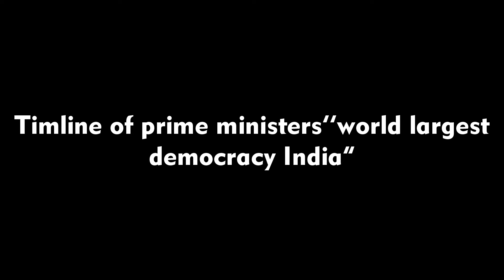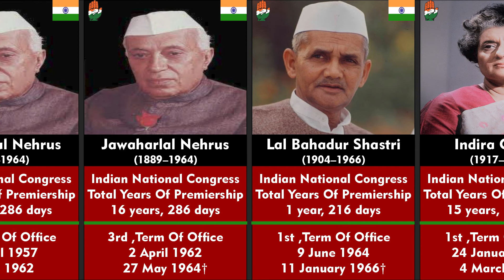World Largest Democracy "INDIA" Prime Ministers Timeline ,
This video shows World Largest Democracy "INDIA" Prime Ministers Timeline,The Prime Minister of India is the chief executive of the Government of India. In India's parliamentary system, the Constitution names the President as head of state de jure, but his or her de facto executive powers are vested in the prime minister and their Council of Ministers. Appointed and sworn-in by the President, the prime minister is usually the leader of the party or alliance that has a majority in the Lok Sabha, the lower house of Parliament of India.
Since 1947 India has had 14 prime ministers, 15 including Gulzarilal Nanda who twice acted in the role, of which 6 having at least one full term, ruling country for about 60 years.[2] The first was Jawaharlal Nehru of the Indian National Congress party, who was sworn in on 15 August 1947, when India gained independence from the British Raj.[3] Serving until his death in May 1964, Nehru remains India's longest-serving prime minister. He was succeeded by fellow Congressman Lal Bahadur Shastri, whose 1 year 7-month term also ended in death.[4] Indira Gandhi, Nehru's daughter, succeeded Shastri in 1966 to become the country's first woman prime minister.[5] Eleven years later, she was voted out of power in favour of the Janata Party, whose leader Morarji Desai became the first non-Congress prime minister.[6] After he resigned in 1979, his former deputy Charan Singh briefly held office until Indira Gandhi was voted back six months later.[7] Her second stint as prime minister ended five years later on 31 October 1984, when she was assassinated by her own bodyguards.[5] Her son Rajiv Gandhi was then sworn in as India's youngest premier and the third from his family. Members of Nehru–Gandhi family have been prime minister for a total of 37 years and 303 days.
Rajiv's five-year term ended with his former cabinet colleague, Vishwanath Pratap Singh of the Janata Dal, forming the year-long National Front coalition government in 1989. A seven-month interlude under prime minister Chandra Shekhar followed, after which the Congress party returned to power, forming the government under P. V. Narasimha Rao in June 1991.[9] Rao's five-year term was succeeded by four short-lived governments—Atal Bihari Vajpayee from the Bharatiya Janata Party (BJP) for 13 days in 1996, a year each under United Front prime ministers H. D. Deve Gowda and Inder Kumar Gujral, and Vajpayee again for 19 months in 1998–99.[9] After Vajpayee was sworn-in for the third time, in 1999, he managed to lead his National Democratic Alliance (NDA) government to a full five-year term, the first non-Congress alliance to do so.[10] Vajpayee was succeeded by Manmohan Singh, whose United Progressive Alliance government was in office for 10 years between 2004 and 2014.[11] The incumbent prime minister of India is Narendra Modi who has headed the BJP-led NDA government since 26 May 2014, is India's first non-Congress single party majority government.[12] In August 2020, Modi became India's longest serving non-Congress Prime Minister